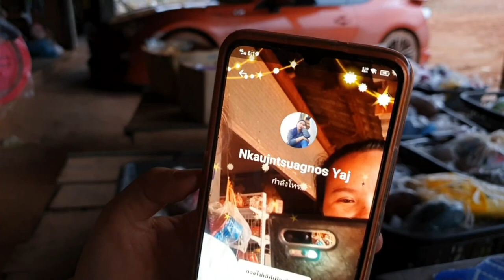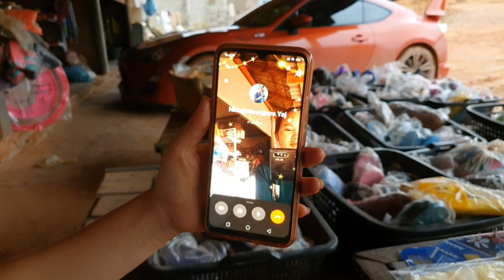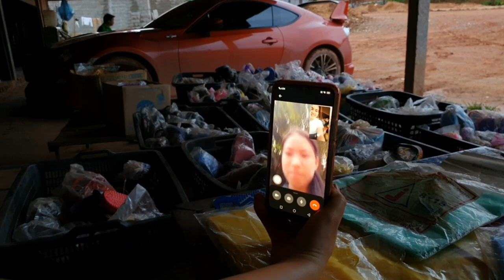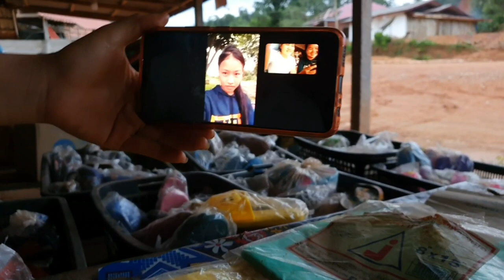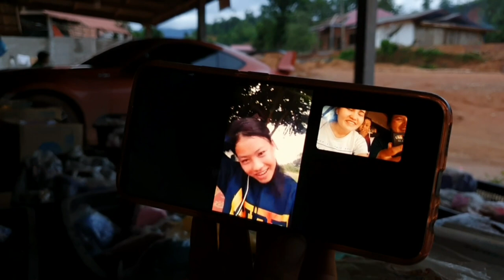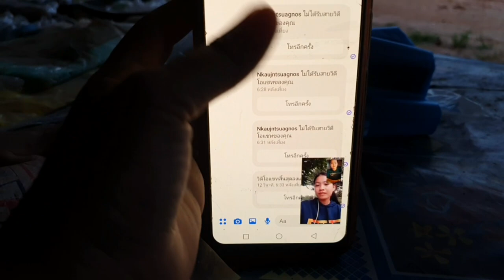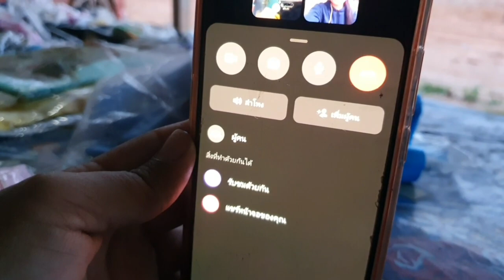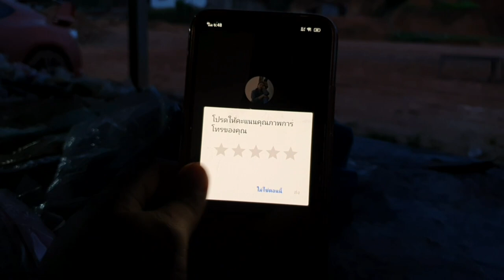Hnub no muam paj los tsev los nyob nram tog kev tos niam lawv nws laj nyob kawg lis